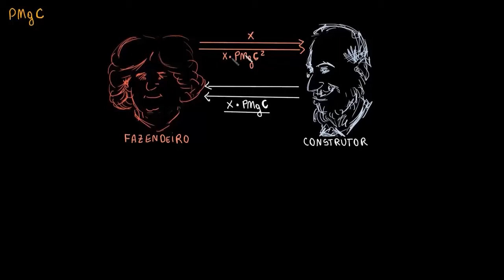Multiplicador de impostos, PMgC e PMgP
O multiplicador de gastos e o multiplicador de impostos farão com que uma variação de $1 nos gastos ou impostos cause variações adicionais na DA e no produto agregado. O multiplicador de gastos é sempre 1 unidade maior que o multiplicador de impostos porque, com os impostos, parte do impacto inicial do imposto é poupado, o que não acontece com o multiplicador de gastos.